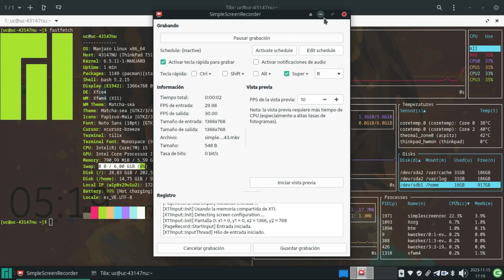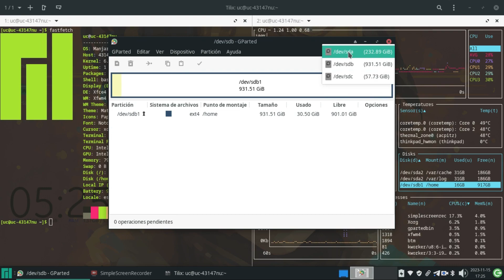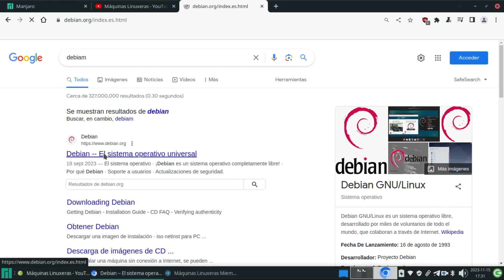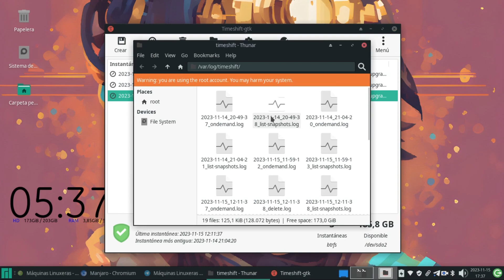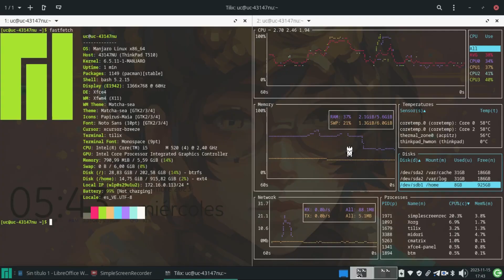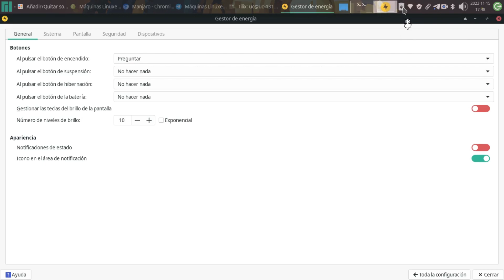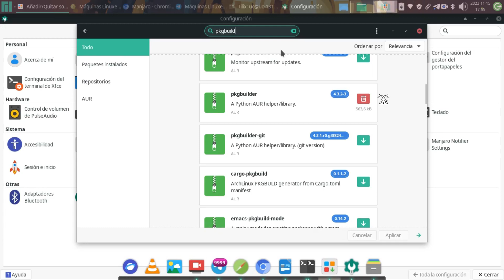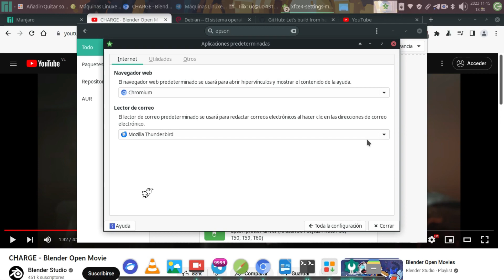Como usaría Manjaro en un i5 de 1era Generación